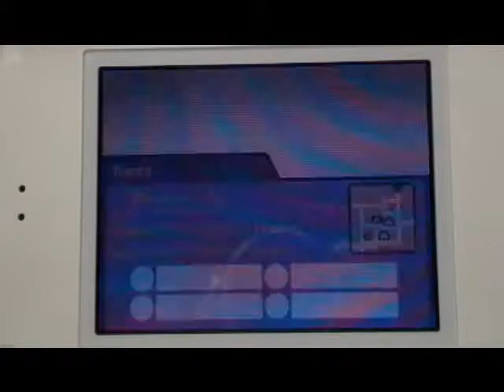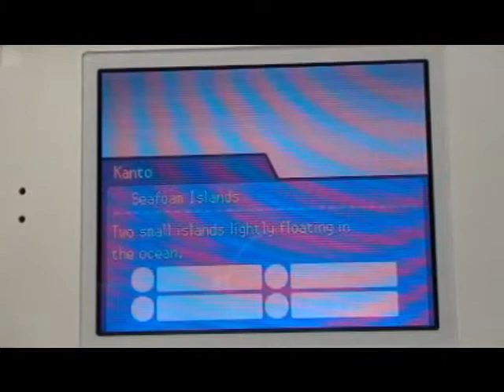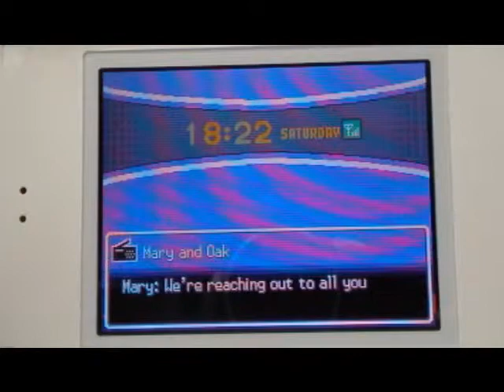Playing Around With the GB Sounds Part 3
Last one, promise!